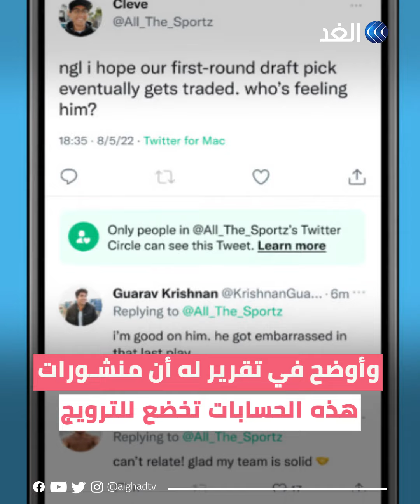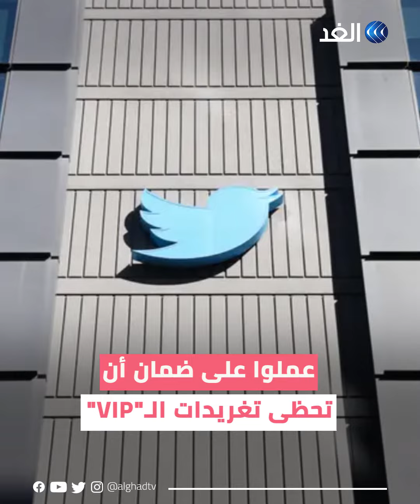تقرير يؤكد أن تويتر عمل سرا على إبراز 35 مستخدما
بينهم الرئيس الأميركي جو بايدن.. تقارير تكشف حيلة تويتر في الترويج لتغريدات 35 مستخدما VIP